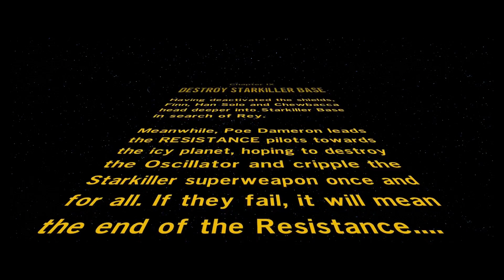Lego Star Wars the force awakens ep 10, Ray's escape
Hey everyone sorry about all the inconsistency with my uploading schedule recently, hopefully there wont be anymore trouble with it for a while, now with that said hope you enjoy the video.